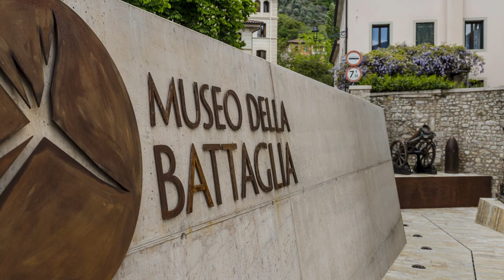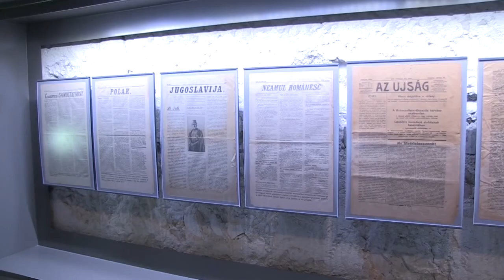LA BATTAGLIA DEI GHIACCIAI. 1916: IL SACRIFICIO DEL BATTAGLIONE VAL D'INTELVI. COMBATTERE A 3000 M.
RICARICHIAMO IL VIDEO DEDICATO ALLA BATTAGLIA DEI GHIACCIAI. UN UTENTE CI HA INFATTI CORTESEMENTE SEGNALATO LA PRESENZA  DI UN ERRORE IN UNA DELLE CARTINE TOPOGRAFICHE CHE ILLUSTRANO IL CAMPO DI BATTAGLIA: LA POSIZIONE DEL PASSO DI FOLGORIDA ERA ERRATA. CI SCUSIAMO PER L'INCONVENIENTE.

BIBLIOGRAFIA
1) Isidoro Reggio, Il primo anno di guerra, in: Storia della Grande Guerra d'Italia,  vol. XVI, Milano, Istituto editoriale italiano, 1916;
2) Antonio Greco, Davide Beccarelli, Le fortificazioni della Val d'Intelvi. Tra natura e storia alla scoperta dei manufatti della prima guerra mondiale, Missaglia (LC), Bellavite, [200?];
3) Carlo Emilio Gadda, Il Castello di Udine, Torino, Einaudi, 1975;
4) Gunther Langes., Die Front in Fels und Eis, Verlag Bruckmann, München, 1993;
5) Paolo Robbiati, Luciano Viazzi, Guerra bianca. Ortles-Cevedale-Adamello (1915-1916), MIlano, Mursia, 1995;
6) Alberto Redaelli, Una tragedia della Grande Guerra. Morte sul ghiacciaio: come il Colonnello mandò al massacro gli Alpini e gli Sciatori, Borgosatollo (BS), Fidaeurostampa, 2004.

Nelle scorse puntate ci siamo occupati della guerra combattuta - in condizione estreme - a 3.000 metri di quota e dell’impresa compiuta da alpini, genieri e artiglieri, per trascinare fin lassu un cannone del peso di 6 tonnellate.  Oggi vi racconteremo invece la storia della cosiddetta «battaglia dei ghiacciai» e del tragico destino toccato - fra le vette dell’Adamello - al battaglione Val d’Intelvi, sacrificato in un attacco che lascia perplesso più di uno storico.Nel 1915 – in giugno – proviamo a sorprendenderli nella conca di Presena, aggirando il passo del Maroccaro, ma veniamo respinti perdendo molti uomini. Allo stesso modo, siamo noi a bloccare gli austriaci, quando tentano una sortita verso i passi Brizio, Garibaldi e Venerocolo. Gli italiani riescono comunque ad impadronirsi di cima Payer, di passo Lagoscuro e della punta del Castellaccio. Ciò avviene nel corso di una seconda azione - non andata a buon fine - per la conquista della conca del Presena.È però nel 1916 che si comincia a fare sul serio con quella che gli storici hanno chiamato la "Battaglia dei Ghiacciai". Le forze italiane e autriache si battono a quote che superano i 3.000 metri, dovendo affrontare oltre all’avversario anche le insidie di un ambiente ostile e imprevedibile, dove ad un sole che splende, nel giro di pochi minuti, possono sostituirsi condizioni di tempo avverse.Gli scontri cominciano la notte del 27 Aprile, quando gli Alpini investono - con quattro colonne di assalto - la linea che dalla Lobbia Alta corre sino al Monte Fumo. La resistenza avversaria è accanita ma alla fine, tutti gli obiettivi prefissati finiscono in nostre mani. L’azione riprende tra il 29 e il 30 aprile 1916, quando i comandi italiani lanciano un nuovo attocco sulla dorsale che da Punta dell'Orco, attraverso il Crozzon di Fargorida e il Crozzon di Lares, arriva fino al  Passo di Cavento. L'operazione consegue successi parziali, limitati ai lati del fronte di battaglia. Al centro dello schieramento invece, soprattutto sui passi delle Topette e di Folgorida, dove gli austriaci si difendono con maggiore accanimento, non otteniamo alcun risultato. Dopo due giorni di lotta sui ghiacci, restano in nostre mani le posizioni del Crozzon di Folgorida  (a 3.082 metri), del Crozzon di Lares (a 3.354 m.), del passo di Lares (a 3.255 m.) e del passo di Cavento,  (a 3.195 m.). Catturiamo anche 103 prigionieri, dei quali 3 ufficiali e 2 mitragliatrici. I giorni della «battaglia dei ghiacciai» sono però tragicamente segnati dalla destino del battaglione Val d'Intelvi. Costituito come battaglione di Milizia Territoriale, il Val d'Intelvi era composto per la sua quasi interezza da alpini lombardi provenienti soprattutto dalle zone di Lecco e Como. Gli attacchi ai passi di Folgorida (2.939 m.) e delle Topette (2.898 m.) non avevano prodotto risultati e lo scontro si stava trasformando in uno sterile bagno di sangue. A quel punto, per espresso ordine del colonnello Carlo Giordana, il Val d'Intelvi viene spedito all'attacco. La discutibile decisione assunta da Giordana sarà all'origine di feroci polemiche. La spinta offensiva contro i passi di Folgorida e delle Topette si è ormai esaurita.
 L'infausto episodio del battaglione Val d'Intelvi condiziona in modo pesante il giudizio sulla figura del colonnello Carlo Giordana che, per il suo comportamento sull'Adamello, fu decorato con la medaglia d'oro. Tanta sofferenza e morte non erano servite a spezzare la resistenza austriaca che sarebbe poi stata destinata a liquefarsi pochi giorni dopo. Dove non era riuscita la forza bruta ebbe invece successo l'ardimentosa inventiva di una pattuglia di alpini guidati dal tenente Arturo Galletti.

STEFANO GAMBAROTTO